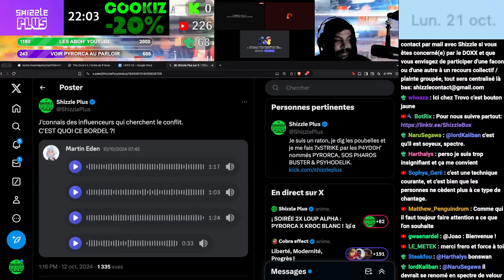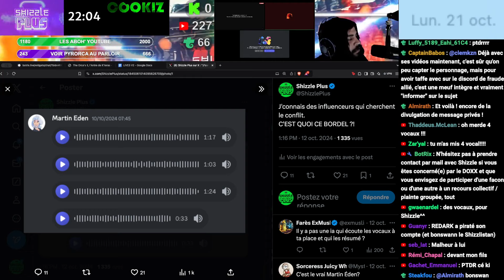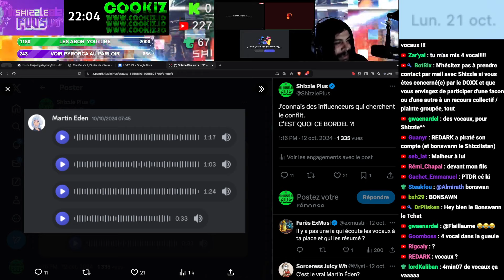MARTIN EDEN VEUT LA GUERRE TOTALE